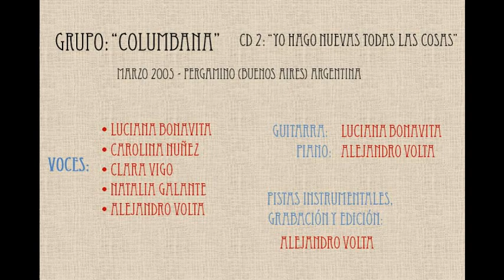11- Vive el señor - Columbana - Marzo 2005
Grupo: “Columbana”
CD 2: “Yo hago nuevas todas las cosas”
Pergamino (Buenos Aires) - Argentina
Marzo 2005

Tracks:
02- Yo los he elegido
03- Nadie te ama como Yo
04- Diario de Maria
05- Soneto a Jesus crucificado
06- En tu cruz sigues hoy
07- Cristo entre los vivos
08- La respuesta
09- Oh dia feliz
10- Todo es posible para nosotros
11- Vive el Señor
12- Yo hago nuevas todas las cosas

Voces
Luciana Bonavita
Carolina Nuñez
Clara Vigo
Natalia Galante
Alejandro Volta

Guitarra: Luciana Bonavita
Piano: Alejandro Volta
Pistas instrumentales: Alejandro Volta
Grabación y edición: Alejandro Volta